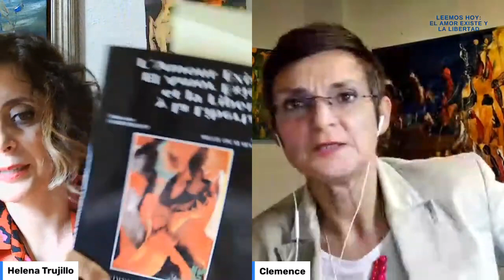2 POESÍA A LAS MIL LEEMOS EL AMOR EXISTE Y LA LIBERTAD UN LIBRO DE MIGUEL OSCAR MENASSA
AUDIOLIBRO DE MIGUEL OSCAR MENASSA
Cada martes lectura realizada por Clémence Loonis y Helena Trujillo.